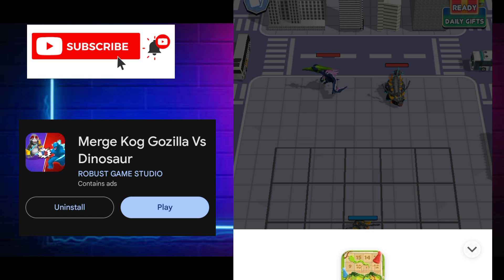Merge Kog Godzilla Vs Dinosaur Game - Merge Kog Godzilla Vs Dinosaur Gameplay - Gaming Video